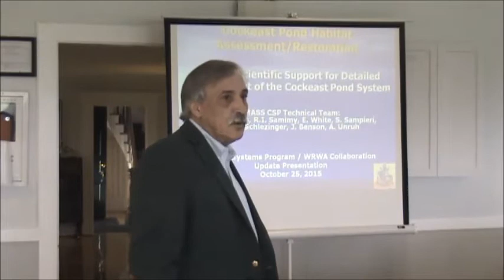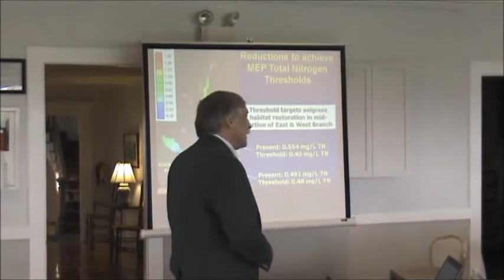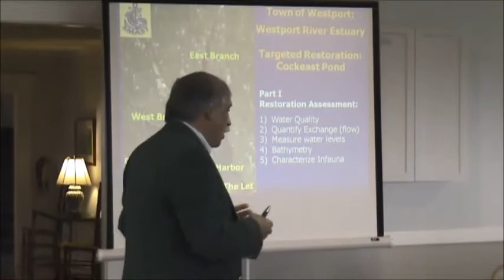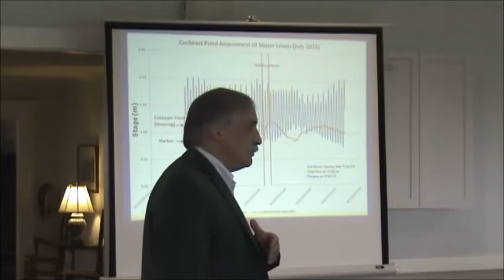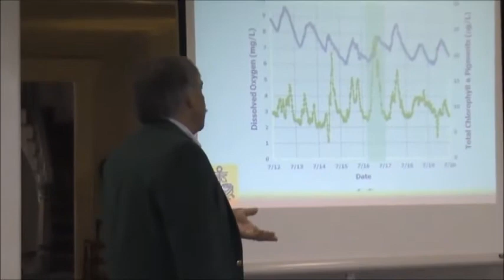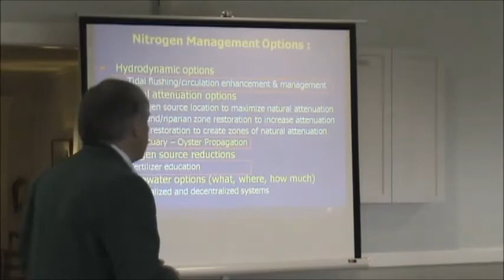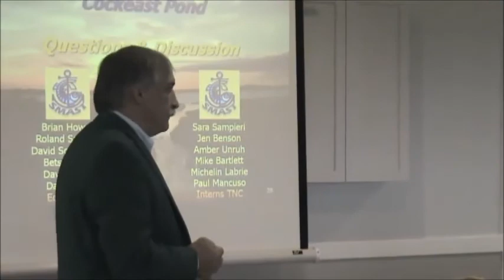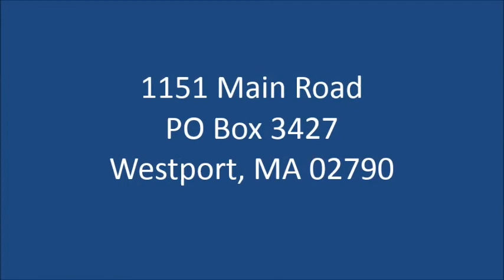Cockeast Pond Talk 10 25 15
Dr. Brian Howes of UMASS Dartmouth discusses the findings of WRWA's study of Cockeast Pond.  Recorded October 25, 2015.